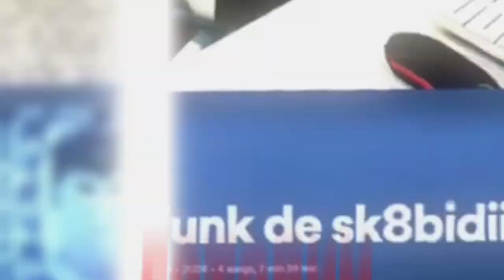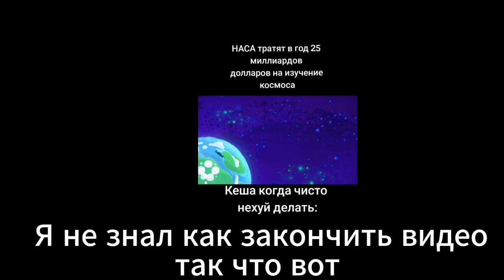ЖАРИК КРИНЖОВЫЕ РОБЛОКС ВИДЕО | Roasting Part 3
извините за кринжовую превьюшку, я просто не мог сделать превью нормально